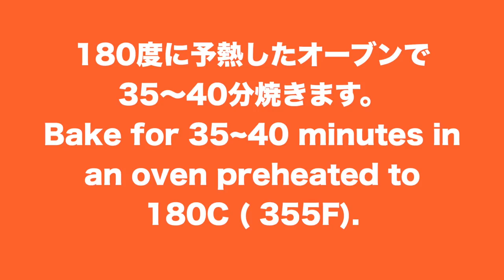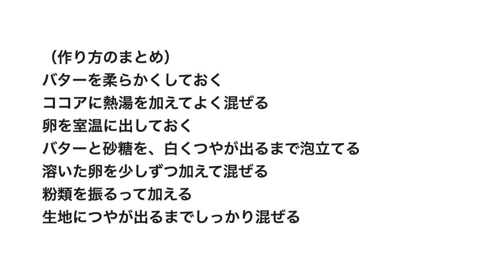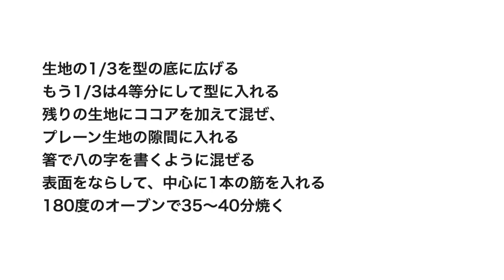(混ぜるだけのケーキ）切り口が美しいマーブル模様に焼ける「マーブルケーキ」Marble cake| The cross section of the cake is beautifu（subtitle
今回は、バター生地とココア生地を使って、切り口が美しいマーブル状になる「マーブルケーキ」をご紹介します。
焼きたてより、翌日以降のほうが美味しくなっていくケーキです。
バターの泡立てと生地の混ぜ込みをしっかりすることで、きめ細やかな生地に仕上がります。

バターを柔らかくしておく
ココアに熱湯を加えてよく混ぜる
卵を室温に出しておく
バターと砂糖を、白くつやが出るまで泡立てる
溶いた卵を少しずつ加えて混ぜる
粉類を振るって加える
生地につやが出るまでしっかり混ぜる
生地の1/3を型の底に広げる
もう1/3は4等分にして型に入れる
残りの生地にココアを加えて混ぜ、
プレーン生地の隙間に入れる
箸で八の字を書くように混ぜる
表面をならして、中心に1本の筋を入れる
180度のオーブンで35〜40分焼く

（材料）18cmパウンド型１台分
無塩バター１００ｇ
砂糖１００ｇ
卵M2個
薄力粉１００ｇ
熱湯２０ｇ

Today, I would like to show you how to make a marble pound cake that has a nice pattern when you slice it.
This is a type of cake that will taste better over the next couple days.
By whipping the butter and mixing the dough well, you can make a fine dough.

(Ingredients) 18cm pound type(750ml）
100g unsalted butter
100g sugar
2 egg (100g)
100g cake flour
3g baking powder
15g cocoa powder
20g boiling water

Soften the butter by bringing it to room temperature.
Add hot water to the cocoa powder and mix.
Remove the eggs from the refrigerator
Mix the butter and sugar well until they become white in color using a hand mixer.
Gradually add the egg and mix well.
Sift the cake flour and baking powder into the bowl.
Mix well until there are no more lumps.
Spread 1/3 of the batter into the bottom of the pan.
Divide the other 1/3 of the batter into four, and then put them in the pan leaving some space in between.
Add the cocoa mixture to the rest of the batter and mix well.
Then place them in between the other four pieces that you put earlier.
Using a chopstick, make a big swirl in the batter.
Make a line so that the dough is easy to crack.
Bake for 35~40 minutes in an oven preheated to 180C ( 355F).